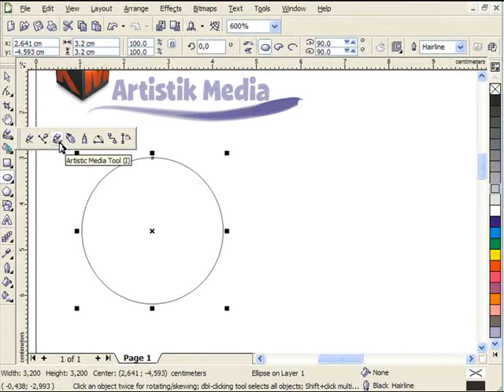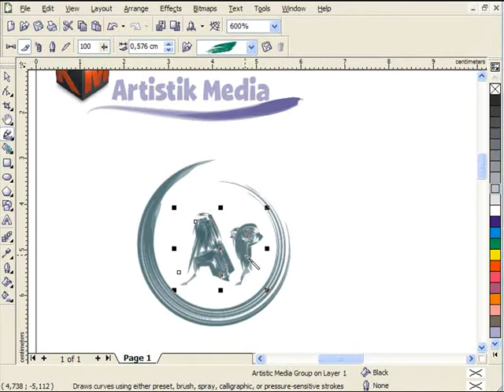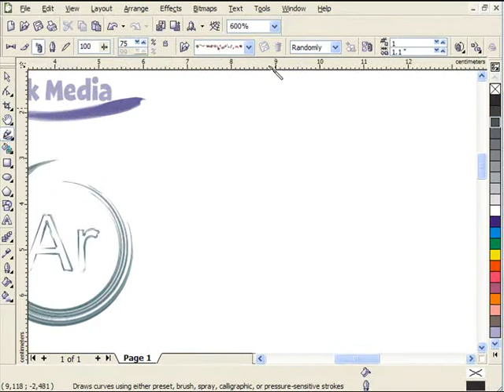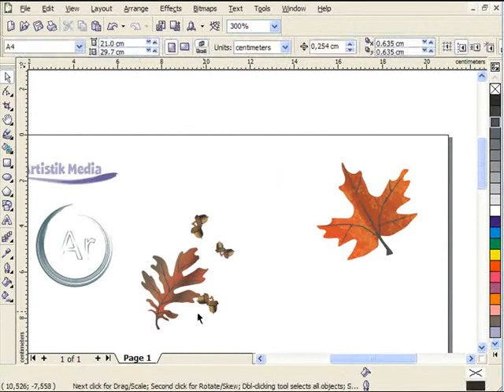Tutorial CorelDraw Dasar - PENGENALAN ARTISTIK MEDIA.Mp4